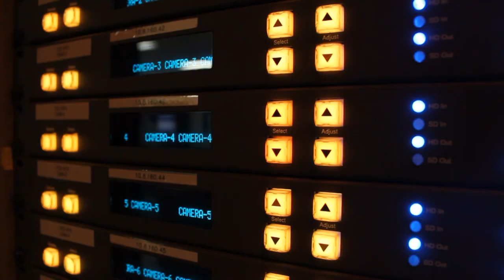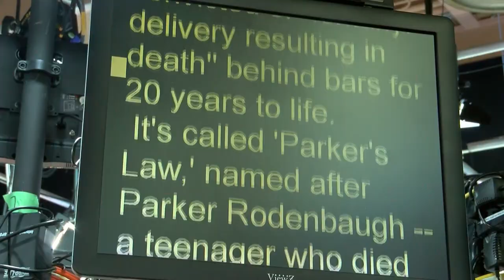Gray to welcome first class to new Media Training Center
In Fall 2022, Gray Media, Inc. will welcome its first class of students to the Gray Media Training Center! The Gray Media Training Center will train and educate students who attend Mississippi colleges and universities, with a focus on HBCUs.

"My goal for the Gray Media Training Center is for us to put this city back on the map, to show students and the nation that we are here in Jackson training some of the best that the world has to offer."